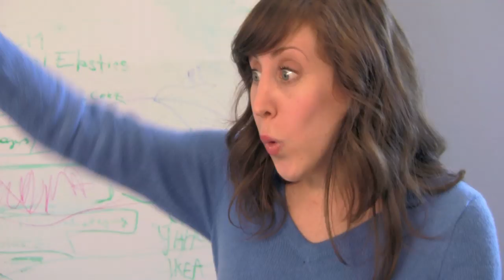Melissa Altro's Tips for Voicing Cartoons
Bunch spoke with voice actor Melissa Altro, best known as the voice of Muffy on Arthur and Paige on Grossology. Here she's getting Sam to try out some different voice actor techniques.